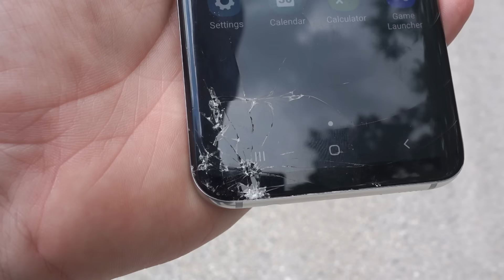Crushing Crunchy & Soft Things by Car! EXPERIMENT CAR VS SAMSUNG